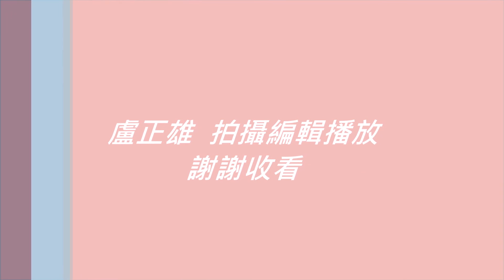2015 12 17蘭潭夕彩暮色~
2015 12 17蘭潭夕彩暮色~  鋼琴~我有個夢